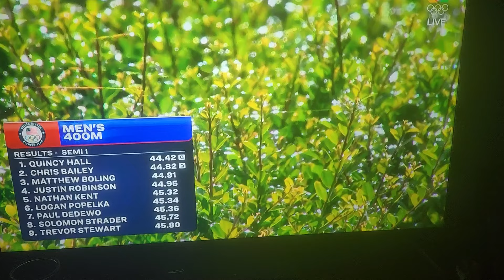400 semifinal, Olympic Trials, 23 June 2024 - Quincy Hall